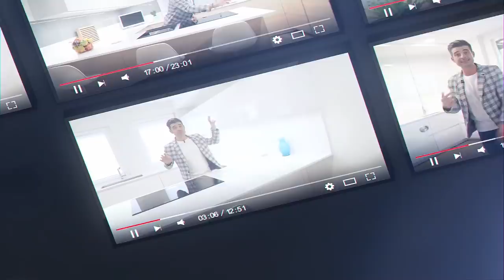Cocinas madera y blanco MODERNAS CJR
¿¿Estas pensando en combinar la Madera y el Blanco en tu cocina ?? Sabes que tambien puedes incorporar el color Negro en el fregadero , el grifo , los golas, el zócalo y sobre todo en los electrodomésticos, en este programa te muestro lo bien que queda esta combinación de colores y es que las cocinas madera y blanco son acogedoras, familiares y muy cálidas.
Ademas de ver una cocina moderna, quiero que te fijes en los muebles altos con el interior en madera y que me digas en los comentarios que te parece , con su iluminación led por la parte inferior no te perderas detalle !
Un conjunto completo de Electrodomesticos Balay , horno en Cristal Negro, Microondas en Cristal Negro, Combi Frigorífico en cristal Negro y una campana completa en color negro , cristal Negro y mastil en color negro .
Encimera en Dekton , el modelo Zenith , un color casi blanco que combina perfectamente con todo este proyecto de cocina moderna en madera y blanco.

MEJORES MOMENTOS DEL VIDEO
00:25 Cocinas Madera y Blancas
02:39 - Muebles altos interior madera
04:43 - Iluminación en muebles de Cocina
07:40 - Frigorifico Balay Cristal NEGRO
08:22 - Mueble Escobero para Cocina
09:36 - Lavadora Integración cocinas
10:08 - Mueble fregadero extraíble para cocinas
11:00 - Reciclador de basura para cocinas
11:29 - Cajonera para cocina 120cm
13:30 - Campana Elica Cristal Negro Stripe
17:10 - TOMAS FALSAS :)))